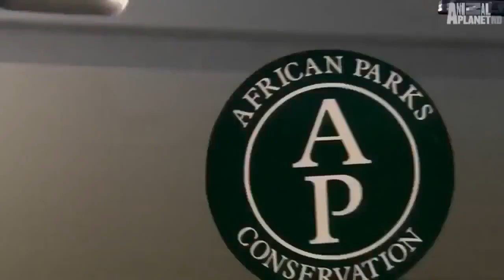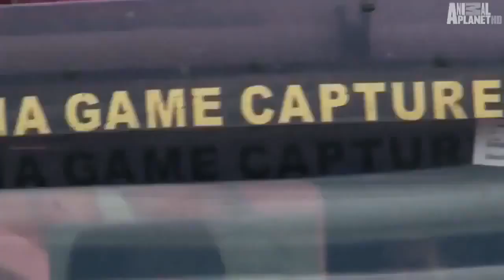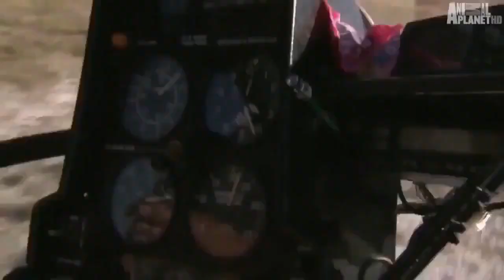HD I Lions vs Buffalo I Wild Animals Life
Hello friends, in this video, we share the relentless struggle between lions and buffaloes for you.

OTHER DOCUMENTARY